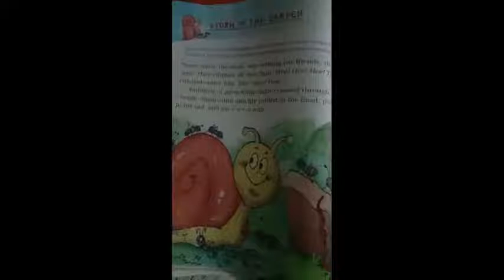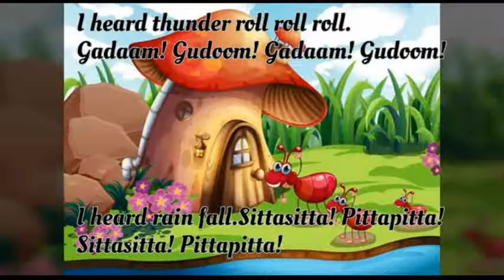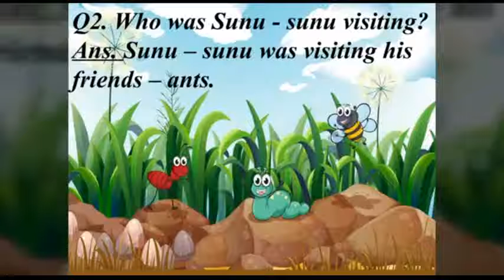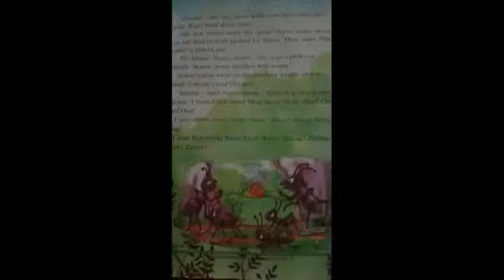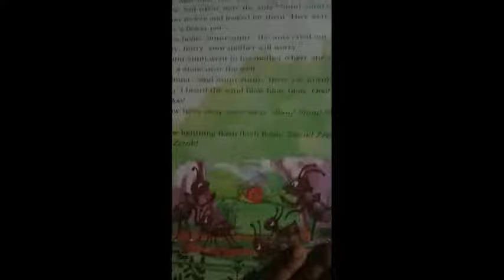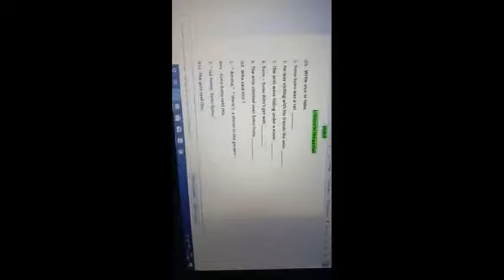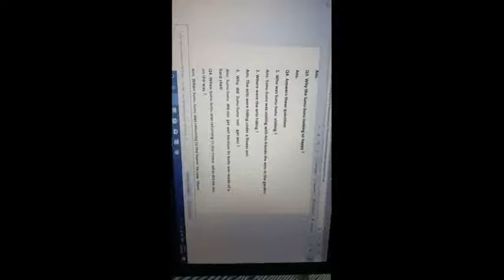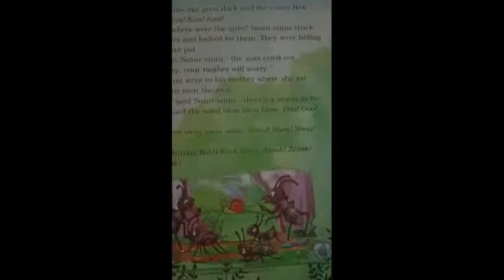class-2 unit 4 Topic Storm in the garden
explanation of the lesson and worksheet